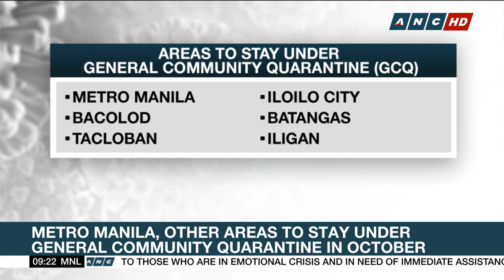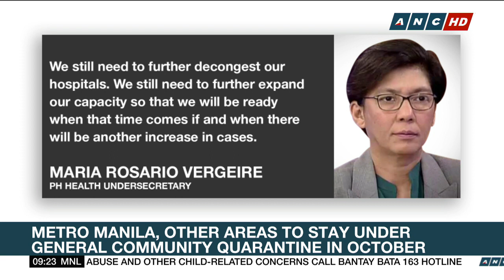Metro Manila, other areas to stay under general community quarantine in October | ANC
Market Edge: With cases still rising, the Philippines will keep most of its quarantine protocols in place next month.